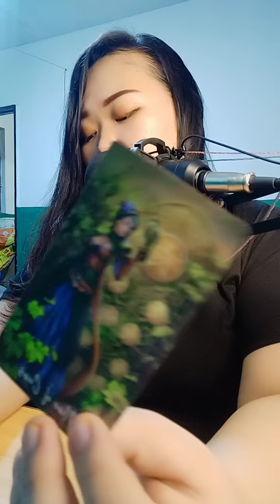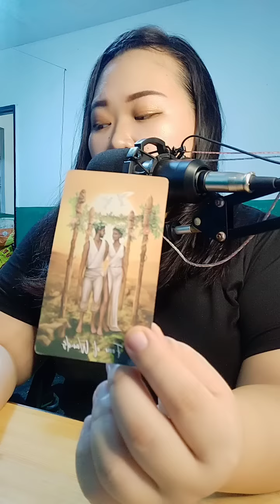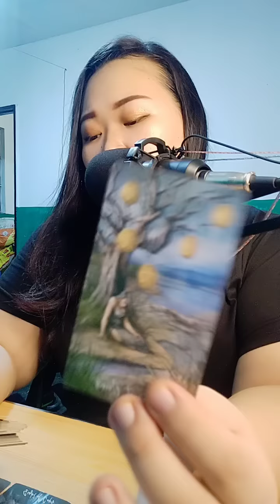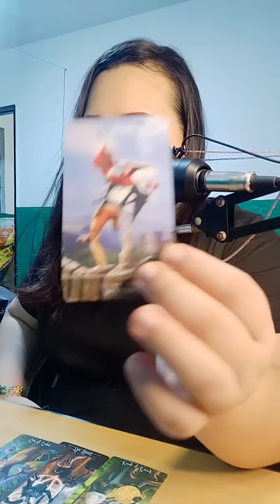🔥❤️Sobrang nahihirapan sya sa pag bagsak ng buhay nya,Gusto magoffer pero walang pera. Aries/Leo/Sag